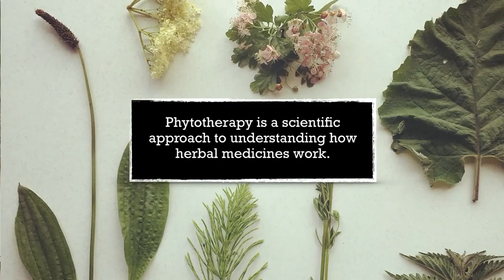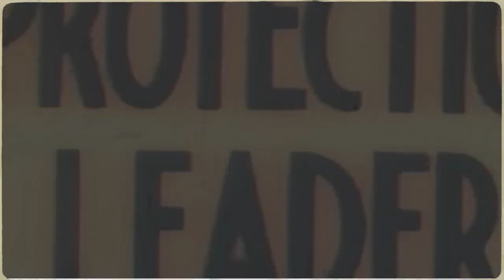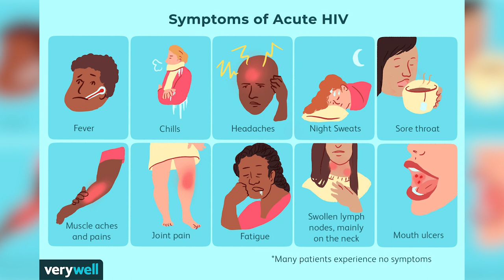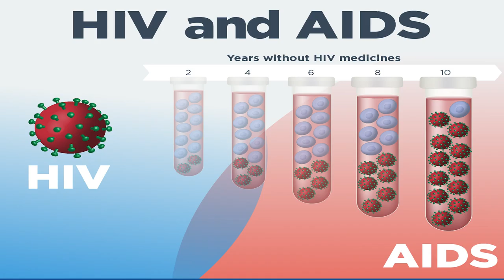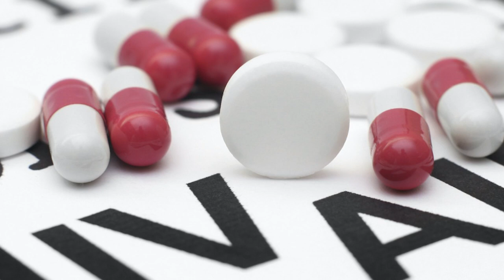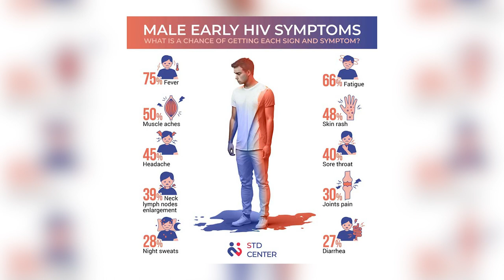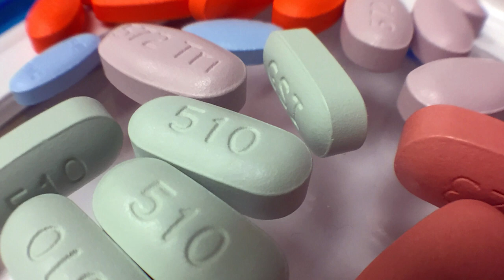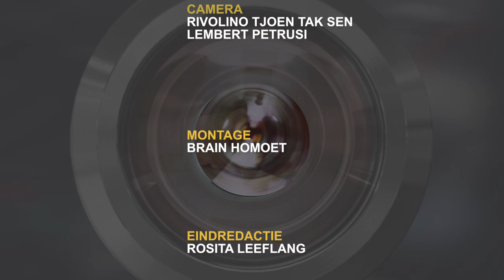IN GEPREK MET ... 06 MAART 2024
Gasten:
*Patrick Wong Loi Sing - verschil phytotherapie en oso dresi
*Lycke Woittiez - HIV ontwikkeling in Suriname